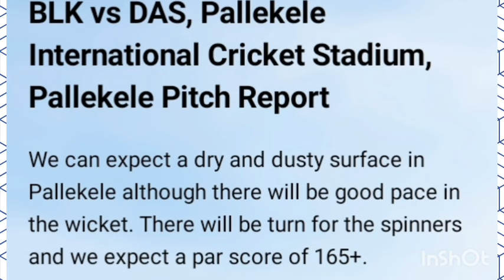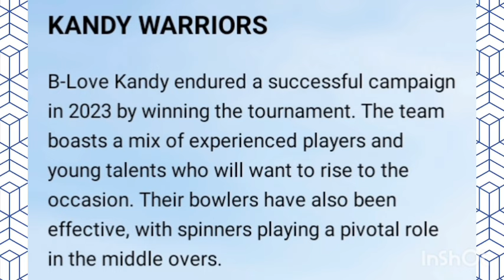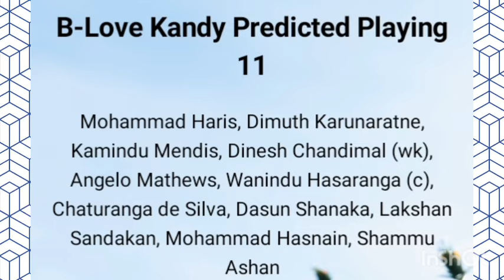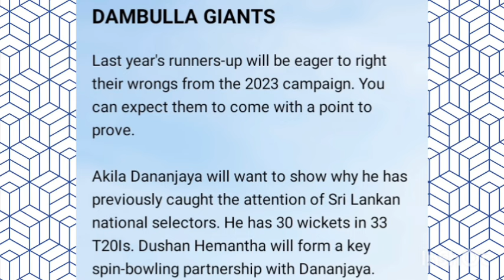Kandy vs Dambulla Lanka Premer league 2024 match no 1